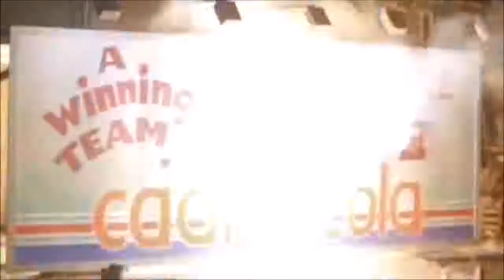Greatest Quotes - Arnold Schwarzenegger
Arnold Alois Schwarzenegger is an Austrian-American actor, producer, businessman, investor, author, philanthropist, activist, politician, and former professional bodybuilder. He served two terms as the 38th Governor of California from 2003 to 2011.

Schwarzenegger began weight training at the age of 15. He won the Mr. Universe title at age 20 and went on to win the Mr. Olympia contest seven times, remaining a prominent presence in bodybuilding and writing many books and articles on the sport. He is widely considered to be among the greatest bodybuilders of all time as well as bodybuilding's biggest icon.

Schwarzenegger gained worldwide fame as a Hollywood action film icon. His breakthrough film was the sword-and-sorcery epic Conan the Barbarian in 1982, a box office hit that resulted in a sequel. In 1984, he appeared in the title role of James Cameron's critically and commercially successful science-fiction thriller film The Terminator. He subsequently reprised the Terminator character in the franchise's later installments: Terminator 2: Judgment Day (1991), Terminator 3: Rise of the Machines (2003), and Terminator Genisys (2015). He has appeared in a number of successful films, such as Commando (1985), The Running Man (1987), Predator (1987), Twins (1988), Total Recall (1990), Kindergarten Cop (1990), and True Lies (1994).

As a Republican, Schwarzenegger was first elected on October 7, 2003, in a special recall election to replace then-Governor Gray Davis. He was sworn in on November 17, to serve the remainder of Davis' term. He was then re-elected in the 2006 California gubernatorial election, to serve a full term as governor. In 2011, he completed his second term as governor and returned to acting. Schwarzenegger was nicknamed "the Austrian Oak" in his bodybuilding days, "Arnie" during his acting career, and "The Governator" (a portmanteau of "Governor" and "Terminator") during his political career.